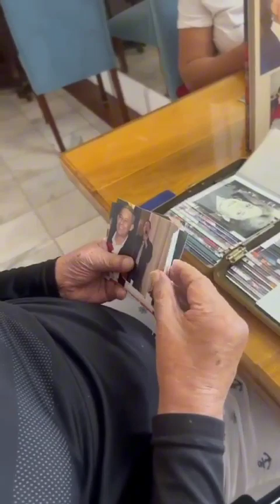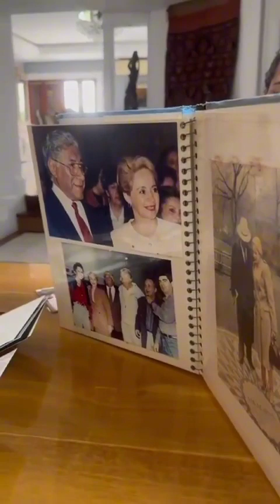28 de abril de 2024 Uma Historia De Amor Colares e Neuza Canabarro